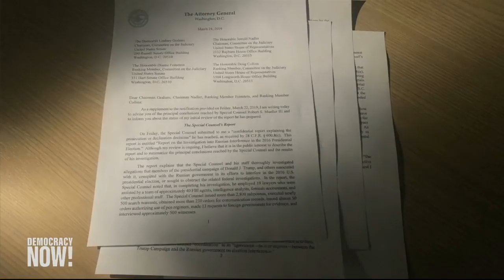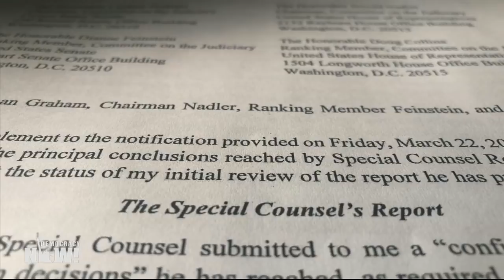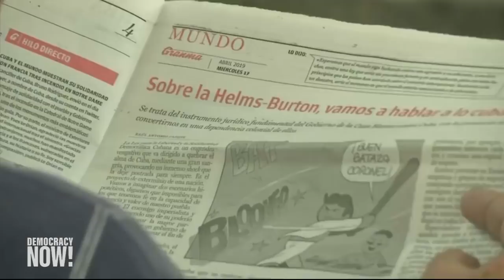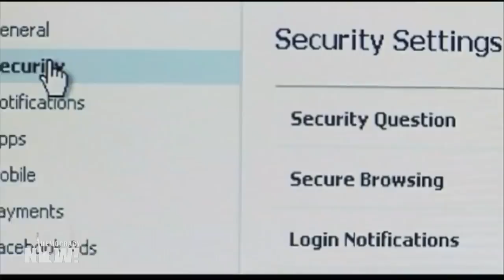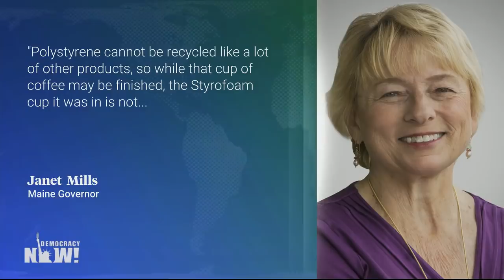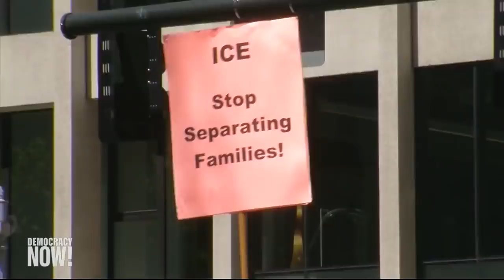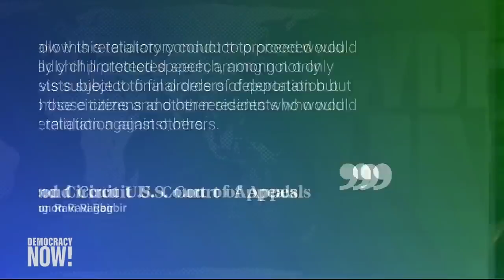Top U.S. & World Headlines — May 3, 2019